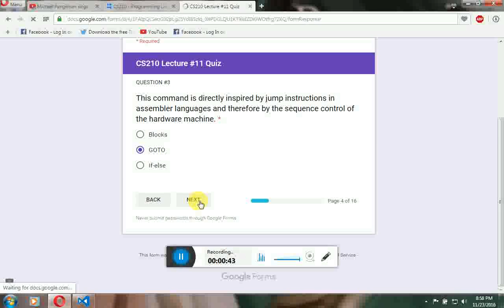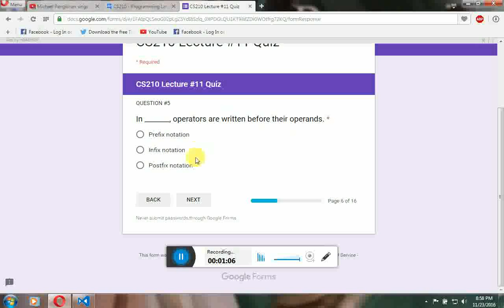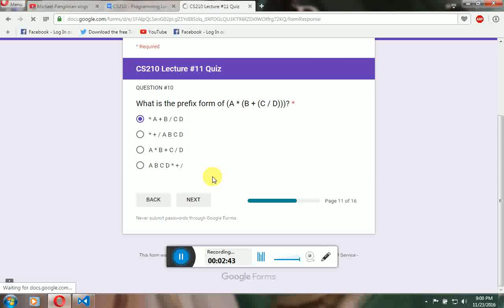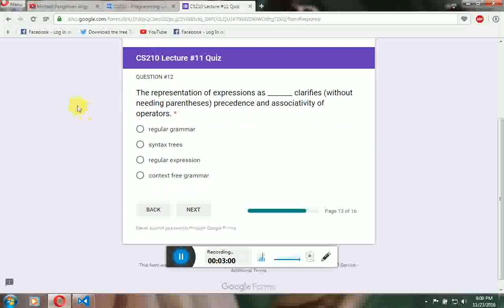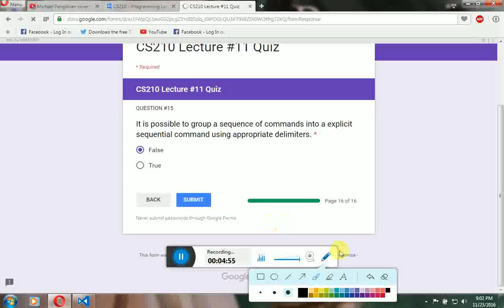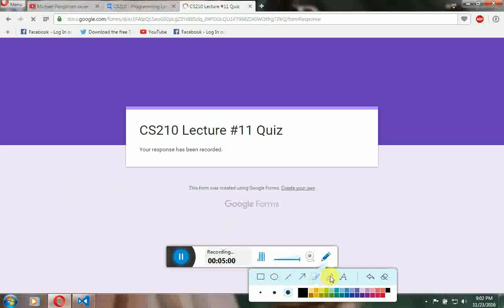CS210 Lecture #11 Quiz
James Joshua M. Ginete
(A.K.A Paulo Avelino ng gurugudoys)
BSCS-2A
TTH
1pm-2pm